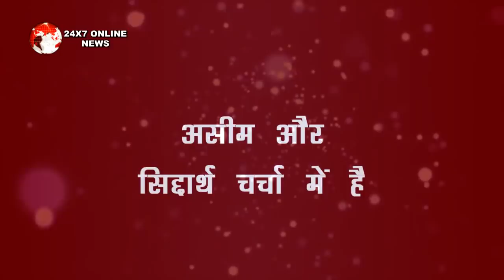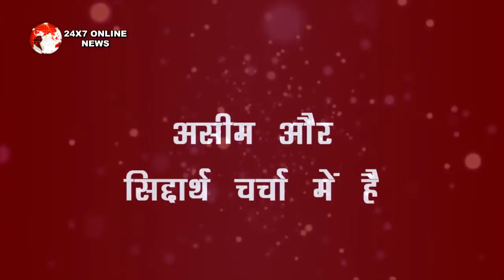BB 13 || WEEKEND KE VAAR में सलमान खान सिद्दार्थ शहनाज की इस हरकत को देख लगाएगे फटकार,